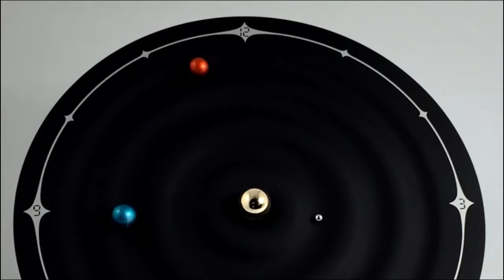ساعة مدارية فضائية على هيئة النظام الشمسي للمكتب والحائط fekra4u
ساعة مبتكرة، تضيف إلى قائمة اختياراتك نوعًا جديدًا من الهدايا أو التحف أو الديكورات، بإمكانك إسعاد طفلك المحب للفلك بمثل هذه الساعة كشيء مميز مبتكر يزيد شغفه وتجعله متلمسًا للنجوم والكواكب على سطح ساعة مصممة خصيصًا لهذا الغرض، الساعة الشمسية عبر تصميمها الأنيق والنوعي، يمكنها أن تمثل قطعة ديكور على حائطك أو مكتبك، شيء مثير للانتباه والتطلع لفك مفرداته.
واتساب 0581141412